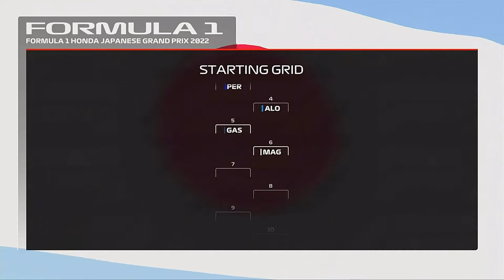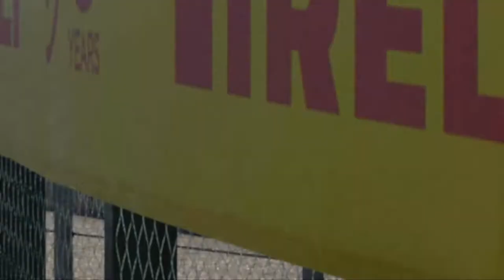Can Sainz keep the title fight alive? F1 22 driver career mode part 13 Japan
Welcome to my F1 22 driver career mode racing for Alpine F1 team alongside Fernando Alonso. This is part 13 of the career mode for the Japanese Grand Prix for round  13 of 16 for season 1 of the career mode. In the last part we where racing in Singapore where we had a full wet race. After the high of Monza Singapore punched us down to reality with a 3rd DNF of the season.
The full season 1 calendar can be found below:
Calendar
Round 1 - Australia✅
Round 2 - Miami✅
Round 5 - Baku✅
Round 8 - Austria✅
Round 9 - Belgium✅
Round 10 - Holland✅
I'm going to do shorter seasons as I find them fun and also puts pressure on myself to not have an off weekend as it can be very costly in a shorter season.
 I'm doing this driver career mode as I find this more fun them a My team career mode. After a Road to Glory series on F1 2021 I want to go back to the roots of my channel of a driver career mode when I started on the F1 2019 game.